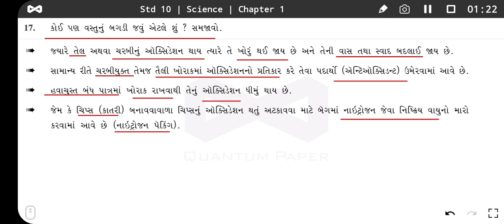ધોરણ 10 વિજ્ઞાન પ્રકરણ 1 | કોઈ પણ વસ્તુનું બગડી જવું એટલે શું ? સમજાવો | Std 10 Science Chapter 1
Std 10 | Science | Gseb | Gujarati Medium

ધોરણ 10 વિજ્ઞાન પાઠ્યપુસ્તક (Text Book) ની Pdf ની Link નીચે આપેલી છે.

Science
Std 10th Science
ધોરણ 10 વિજ્ઞાન પ્રકરણ 1
ધોરણ 10